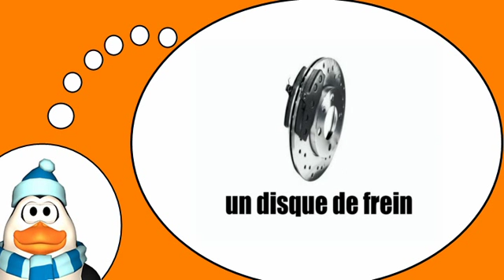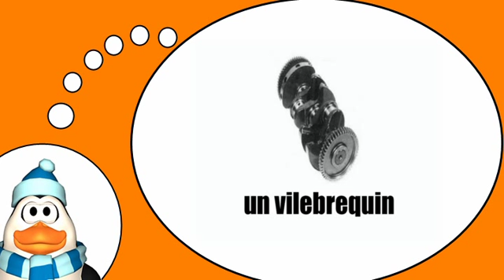Scopri il vocabolario francese = I meccanici auto